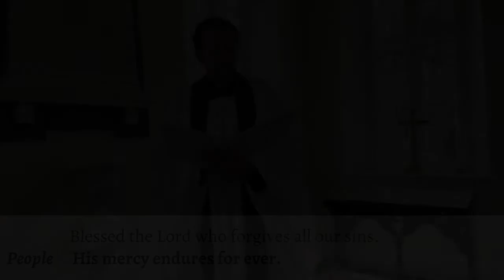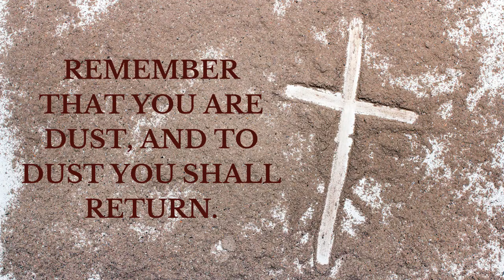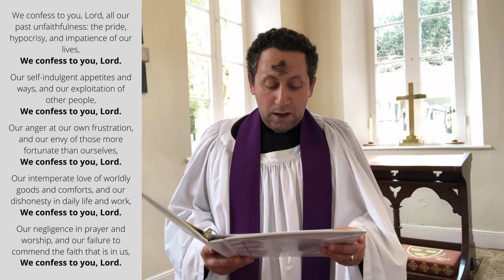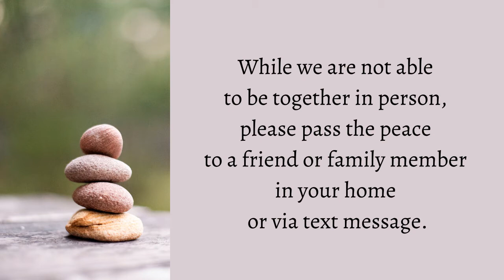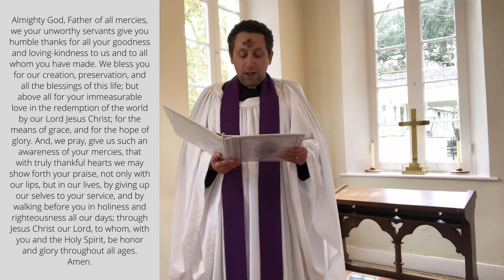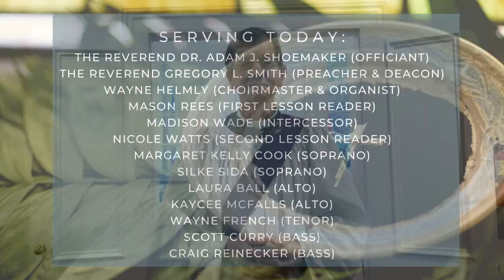Ash Wednesday: February 17, 2021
Preacher: The Rev. Greg Smith